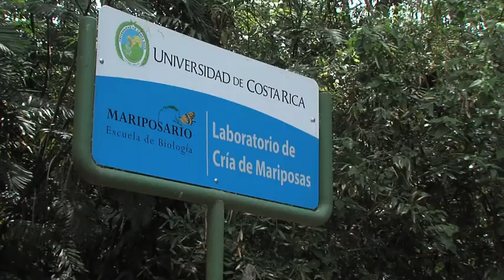Mariposario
¿Sabía usted que hay un mariposario detrás del antiguo edificio de ciencias sociales? Este proyecto de la Escuela de Biología impulsa el aprendizaje mediante educación ambiental, giras de campo y experimentos.